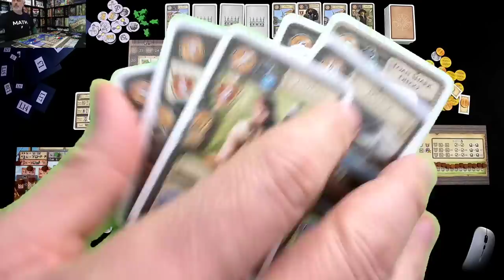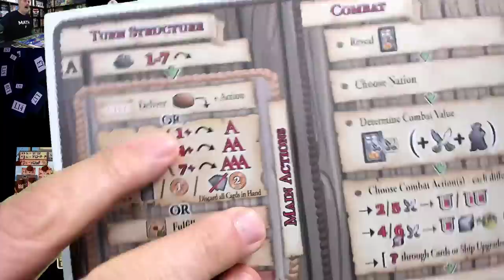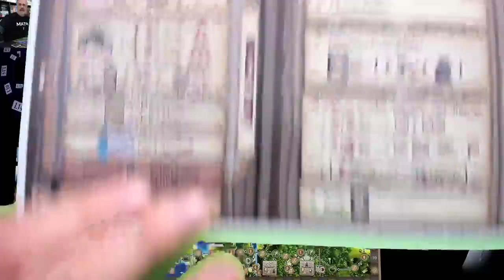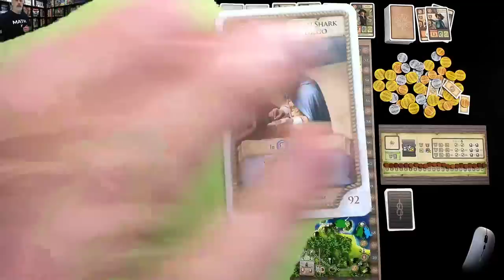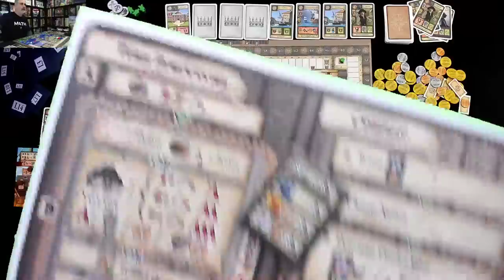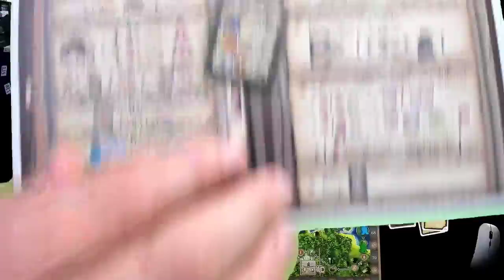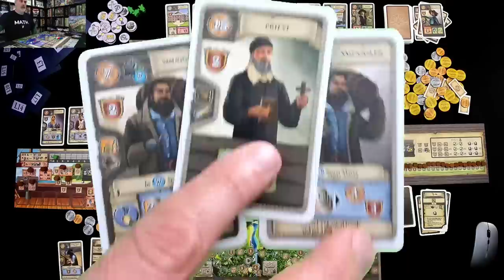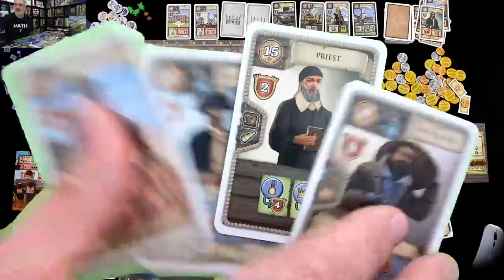Maracaibo Gameplay Runthrough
A video outlining gameplay for the boardgame Maracaibo.